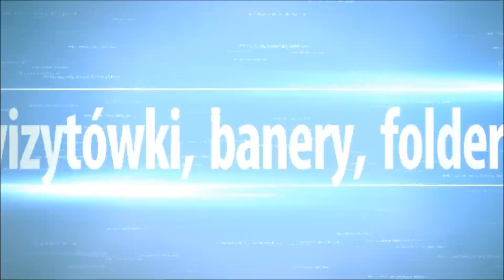POCIĄG UDERZYŁ W AUTO